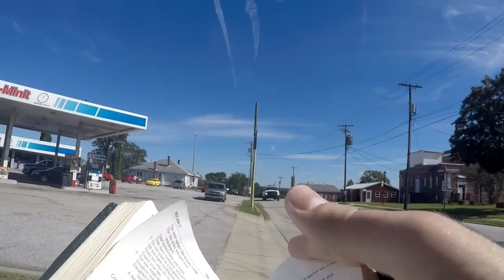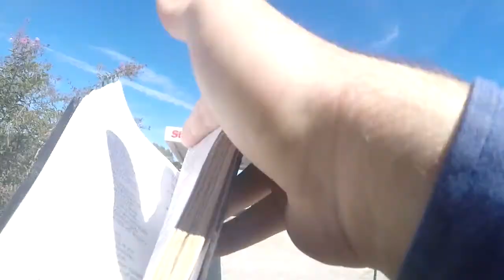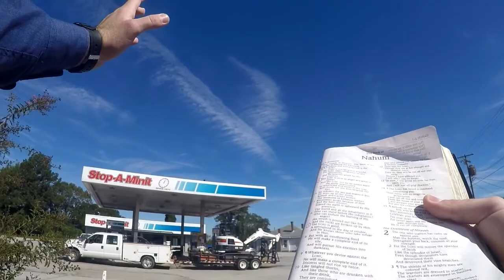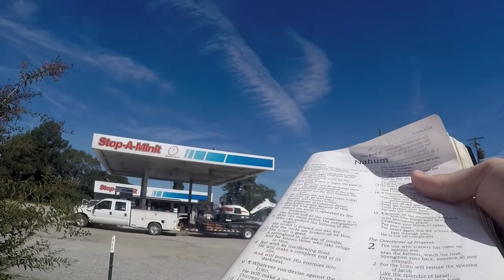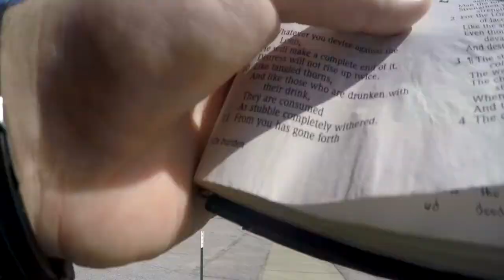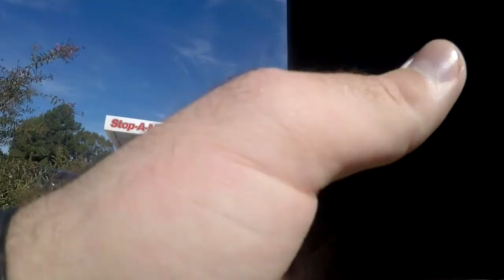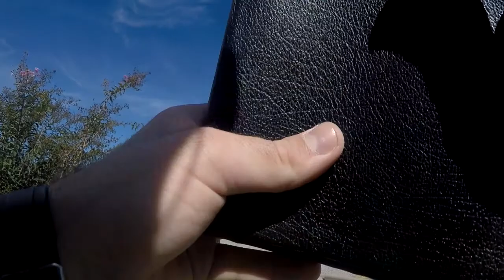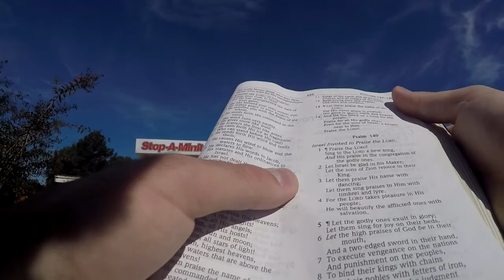Thundering Forth the Gospel in Ware Shoals!